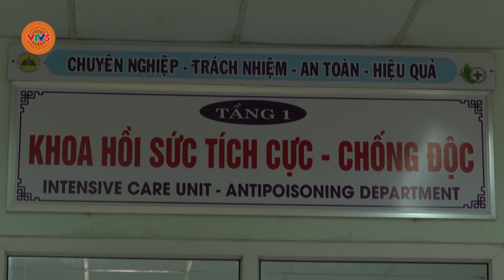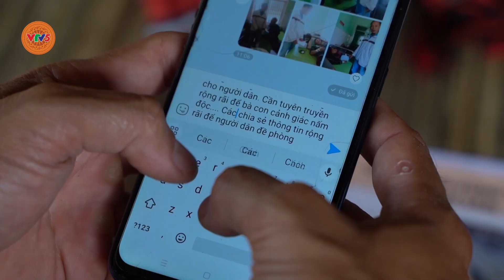Nỗi lo từ bản làng | CHUYỆN LÀNG CHUYỆN BẢN | VTV5